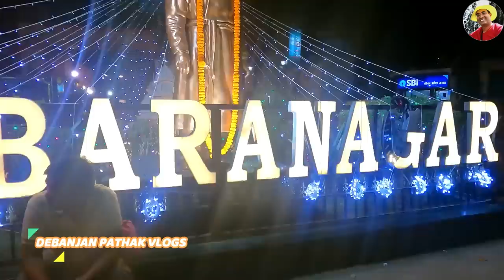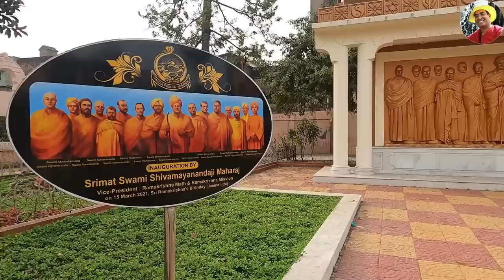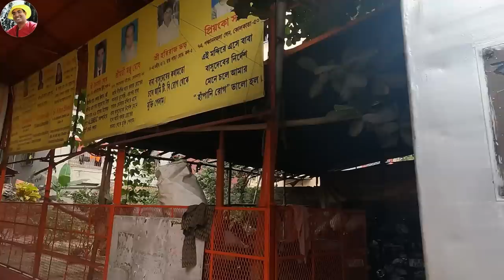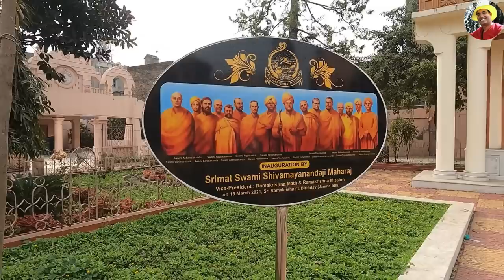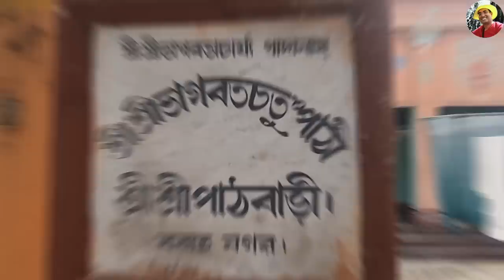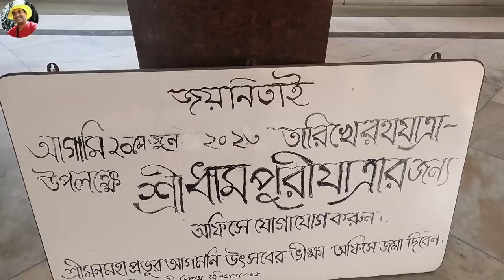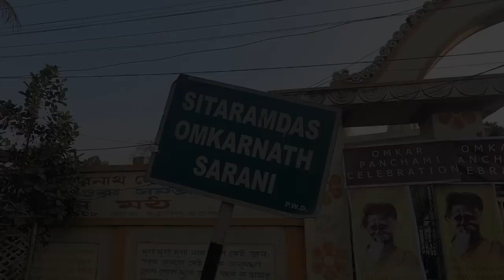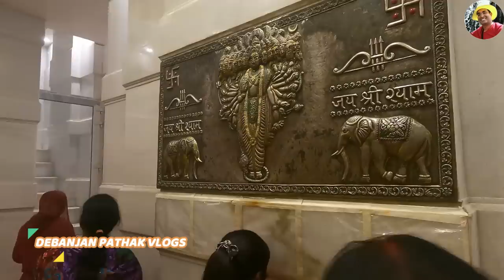একদিনের ভ্রমণে বরানগর | Best One Day Tour Near Kolkata Baranagar |Beautiful places for one day trip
Best One Day Tour Near Kolkata Baranagar, Beautiful places for one day trip from kolkata, best things to do in baranagar, places to see in baranagar, baranagar destinations, Debanjan Pathak Vlogs, Baranagar Tour, কাশিপুর উদ্যান বাটি,বরাহনগর ভ্রমণ, বরানগর পাঠবাড়ি আশ্রম

How to plan at Baranagar Group Tour

baranagar Tour 2023 | Baranagar Rajbari | pramanik kalibari| places to see in baranagar

2023 Baranagar Tour | Places to see in Baranagar | Baranagar Kali Temples | বরানগরের কালীবাড়িগুলি

একদিনের বরানগর ভ্রমণ
ভ্রমণ ভিডিও
বরানগর ভ্রমণ ভিডিও
বরাহনগর ভ্রমণ
কাশিপুর উদ্যান বাটি
kashipur udyan bati
Debanjan Pathak Vlogs baranagar tour 2023
Beautiful places for one day trip from kolkata
one day budget tour
one day budget tour near kolkata
west bengal unknown places
baranagar one day tour
baranagar
baranagar temple
history of baranagar
one day latest tour near kolkata
Baranagar things to do
Baranagar tourist attraction
Baranagar thinks to visit
Places to see at baranagar
baranagar
baranagar temple
history of baranagar
সিদ্ধেশ্বরী কালীবাড়ি বরানগর
বাঙালির ভ্রমণ চ্যানেল
best things to do in baranagar
A day trip to Baranagar
baranagar destinations
পাঠবাড়ি আশ্রম ইতিহাস
পাঠবাড়ি আশ্রম বরানগর
কাচমন্দির বরানগর
বরানগর ভ্রমণ ২০২৩
বরানগর কাঁচের মন্দির দর্শন
বরানগর মহামিলন মঠ
আলমবাজার শ্যাম মন্দির
বরানগর গ্রুপ ট্যুর

বরানগর ভ্রমণে আজ ঘুরে দেখবো / baranagar things to do -

বাবা তারক ভোলা মন্দির / baba tarak bhola mandir
সিদ্ধেশ্বরী কালি মন্দির / siddheswari kali temple
কাশিপুর উদ্যান বাটি / cossipur garden house
কাশিপুর রামকৃষ্ণ মঠ / ramkrishna math kashipur
বরানগর পাঠবাড়ি আশ্রম / pathbari ashrom boranogor
কাচ মন্দির বরানগর / কাঁচের মন্দির / glass temple baranagor
স্বামী বিবেকানন্দ / swami vivekanda
বরানগর মঠ / baranagar math
mohamilon moth / swami onkarnath math / বরানগর মহামিলন মঠ
alambazar shyam mondir / Shyam Temple alambazar / আলমবাজার শ্যাম মন্দির

🌍🌍  Other Attractive YouTube Videos -

♦️ Barshul Burdwan Tour / Weekend Tour at Borsul / ১৩ বিঘা আম বাগানে বিরাট বাগান বাড়ি, বড়শুল ট্যুর